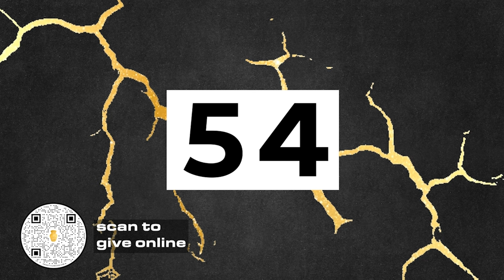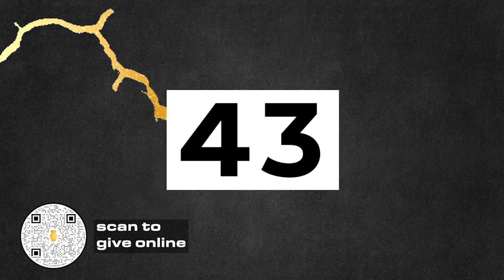The Fruit of Gratitude | Worship Pastor Alex Jordan | Vessel Church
Worship Pastor Alex Jordan
Vessel Church

We are the salt of the earth.

Worship Pastor Alex Jordan brings us a message following in the footsteps of last week's Gratitude is our Superpower sermon. Alex teaches us that gratitude for Jesus should power us to become the salt of the earth in sharing the gospel.

"Now in a great house there are not only vessels of gold and silver but also of wood and clay, some for honorable use, some for dishonorable.  Therefore, if anyone cleanses himself from what is dishonorable, he will be a vessel for honorable use, set apart as holy, useful to the master of the house, ready for every good work." - 2 Timothy 2:20-21 ⚱️